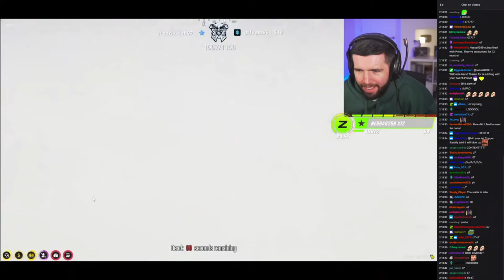Tommy T Blows Up Suarez with Car Bomb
New Channel. Keep things civil in the comment section.

Quick Context: Tommy stole Suarez's car and Suarez asked for it back. Tommy told Suarez the location of the car but left a car bomb inside of it.